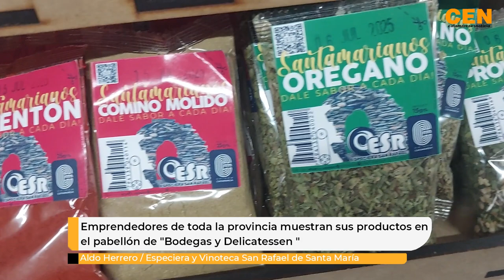Aldo Herrero Especiera y Vinoteca San Rafael de Santa María.